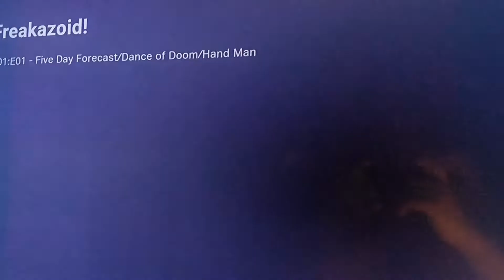FREAKAZOID BUT WITH A TWIST